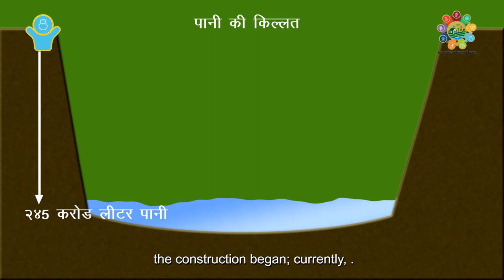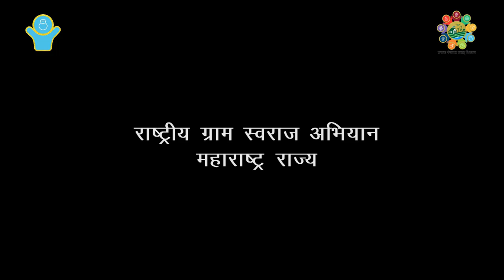Water Sufficient Village | Kiraksal, Satara | LSDG National Workshop | Pune Maharashtra